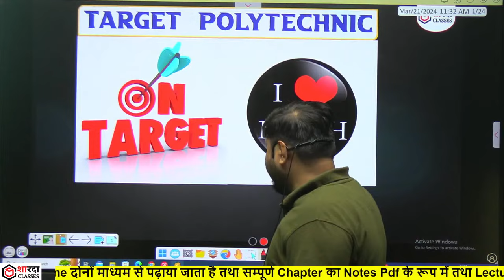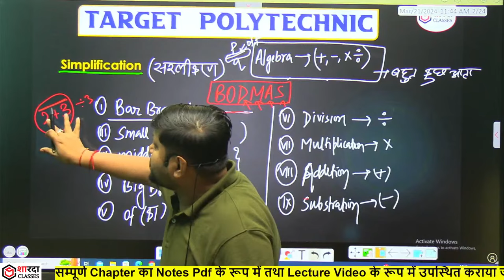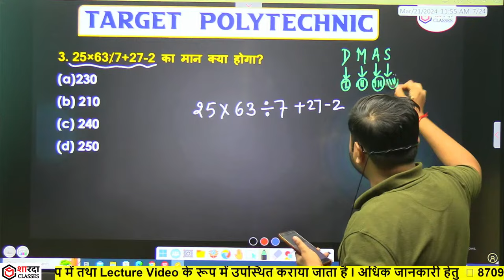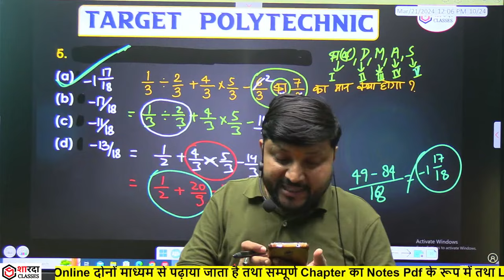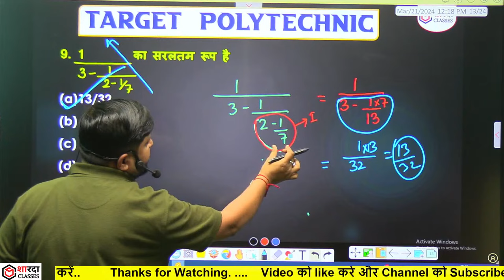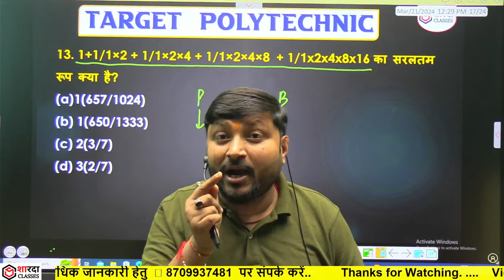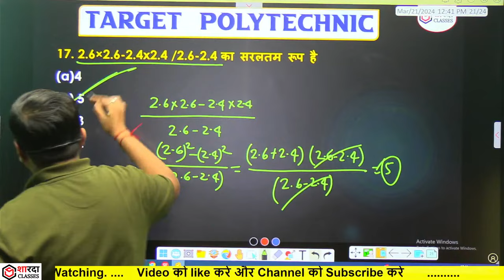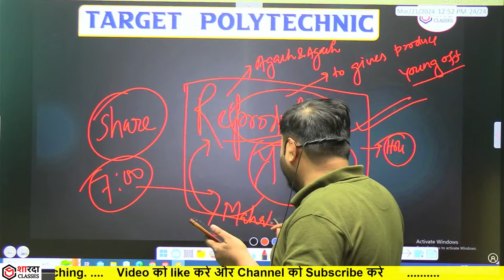Polytechnic Entrance Exam 2024 | Math | सरलीकरण | BODMAS का नियम | Complete Theory + VVI Questions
Polytechnic Entrance Exam 2024 |  Maths | Simplification | सरलीकरण | BODMAS का नियम |  Complete Theory + VVI Questions | Most Important Previous Year Questions | Polytechnic 2024 प्रवेश परीक्षा | PHYSICS + CHEMISTRY + MATH |  Preparation by Veersain Sir | Sharda Classes

polytechnic
Polytechnic Course Details
What Is Polytechnic
What is Polytechnic with Full Information
polytechnic ki taiyari 2024
Polytechnic Live Class 2024
Polytechnic Chemistry
Polytechnic physics
Polytechnic math

up polytechnic physics important questions
polytechnic entrance exam preparation 2024 math
polytechnic entrance exam syllabus
up polytechnic group a syllabus by raceva academy
polytechnic entrance exam new batch
polytechnic entrance exam form 2024 kab aayega
Bihar polytechnic entrance exam preparation new batch live class
पॉलिटेक्निक प्रवेश परीक्षा 2024Sharda Classes 🔴 Telegram ( FOR PDF )

✒️Classes starting from 2nd October 2023.
✒️Syllabus will end by 14th January 2024.